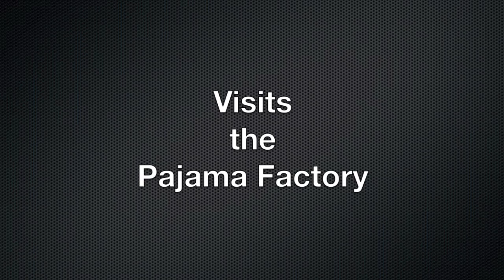Sheilah Healow talks about the Pajama Factory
Sheilah Healow, an artist from Billings, Montana, visited the Pajama Factory in November of 2011.
In this brief interview, she shares some of her impressions of the factory and its community.